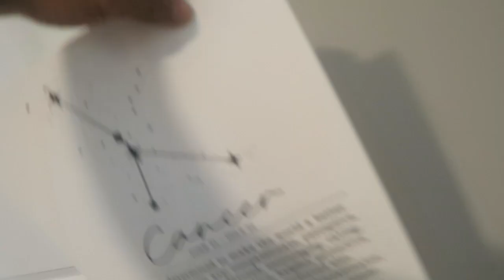first taekwondo session in my new apartment| vlog 1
In today's vlog, I talk about moving into my own apartment and do my first taekwondo workout in it! I also talk about the struggle of pushing myself as an athlete while moving through adulthood. Hope you enjoy!
Everything I believe is wrong with martial arts self-defense classes and how we can teach self-defense in a more effective way.

Things mentioned in video:
Rotating Makeup Organizer
Essential Oil Diffuser
Wireless Charging Hub
Zodiac Poster

Camera I used to film this video:

Hi everyone! My name is Donavan Barrett and I'm a 5th Degree Black Belt in Taekwondo.  Martial Arts have changed me not only physically, but also mentally, emotionally, and spiritually.  I want to spread my love for TKD as well as inspire confidence and spread love around the world!